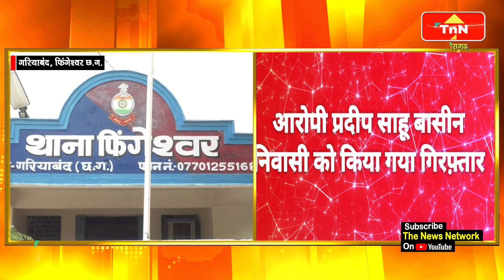TnNcg : नाबालिक लड़की बुरी नियत से सुनसान जगह ले जाने वाला आरोपी गिरफ्तार !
The News Networkcg : फिंगेश्वर पुलिस ने की यह बड़ी कार्यवाही , नाबालिक की चरित्र को बदनाम करने का कर रहा था कोशिश,घटना के बारे मे किसी को बताने पर जान से मारने की दी थी धमकी आरोपी प्रदीप साहू बासीन निवासी को किया गया गिरफ़्तार ।